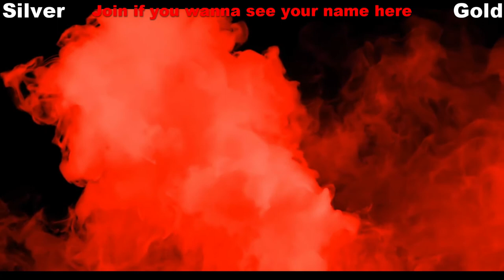Far Cry New Dawn Walkthrough - Episode 35